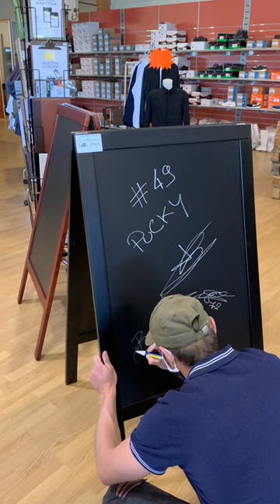Cédric DI DIO BALSAMO, Teo SARLIEVE et Pucky chez les partenaires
Merci à nos partenaires Honorance et Guillaume TAVENARD pour leur accueil et leur disponibilité lors de la visite de Cédric DI DIO BALSAMO, Teo SARLIEVE et de notre mascotte Pucky.